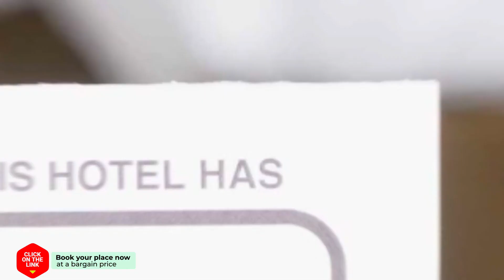Ama Apartment hotel review | Hotels in Mamaia | Romanian Hotels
Ama Apartment hotel video review. Hotels in Mamaia, european 3 stars hotels.